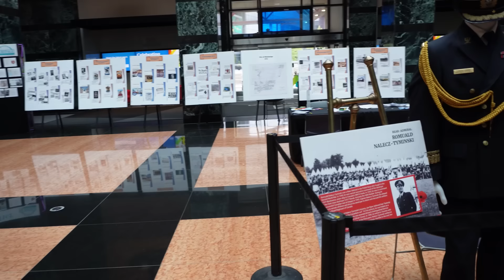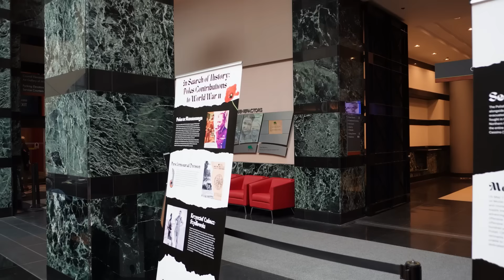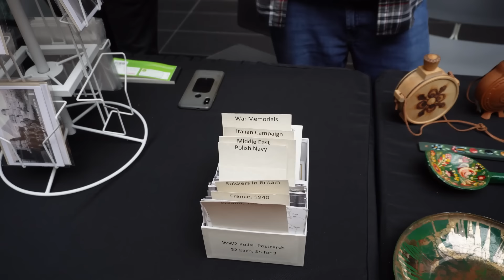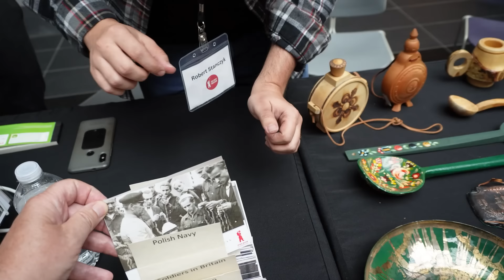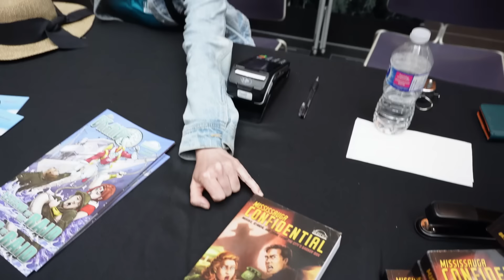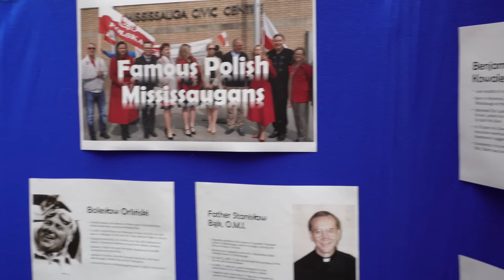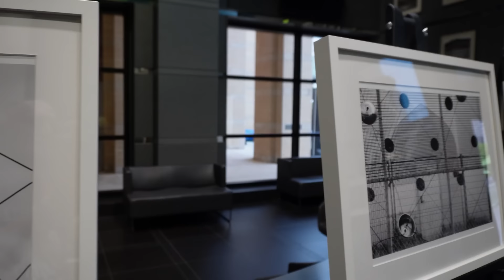Dzień Polski Mississauga 2024 rozmowy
Rozmawiamy z uczestnikami oraz organizatorami, w tym z Magdaleną Śpiewak, fotografikiem artystą Leszkiem Wyczółkowskim (o brzydocie architektury Mississaugi), Władysławem Lizoniem, o naszych zasługach w budowie Mississaugi i przyszłości naszej społeczności.